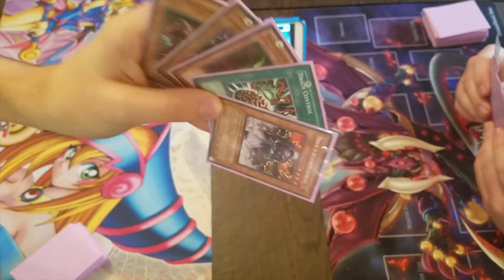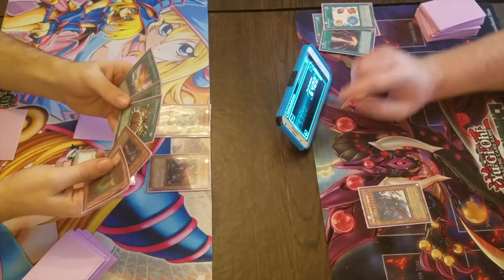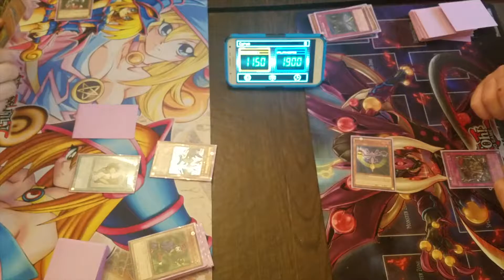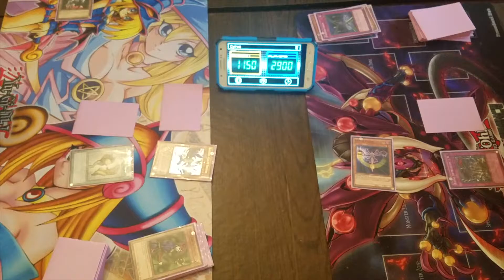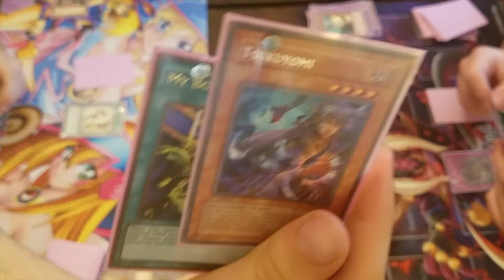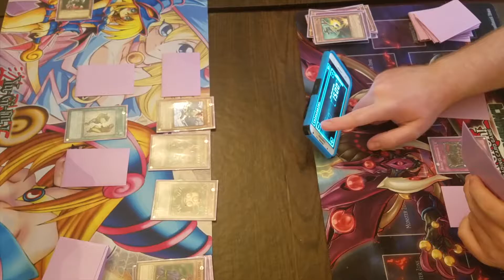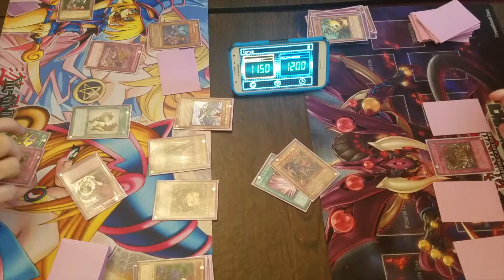Yugioh Cube Match 2 Game 1!! Ft. CameraMan!!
Hey Guys. Today Im brining you game 1 of our 2nd cube match on the channel with cameraman.